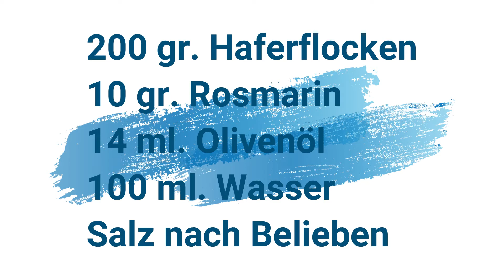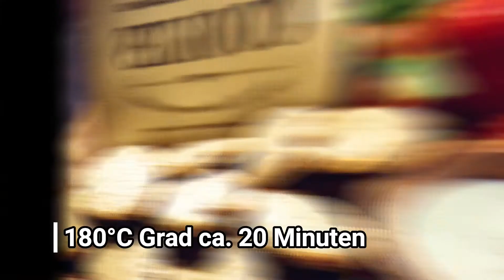Herzhafte Rosmarin Hafer Cookies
Herzhafte Cookie mit nur fünf Zutaten herstellen.

200 gr.
10 gr.
14 ml.
100 ml.
2 gr.